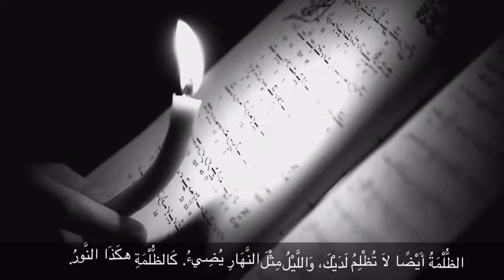Psalm 138 MJO BASKINTA 2015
من وحي اجتماع فرقة الروح القدس في حركة الشبيبة الأرثوذكسية بسكنتا الأحد ٤ تشرين الأول ٢٠١٥
تفسير مزمور ١٣٨